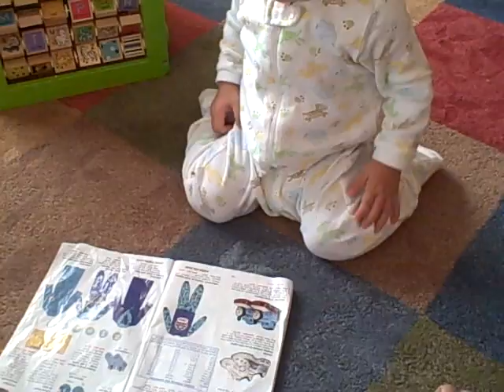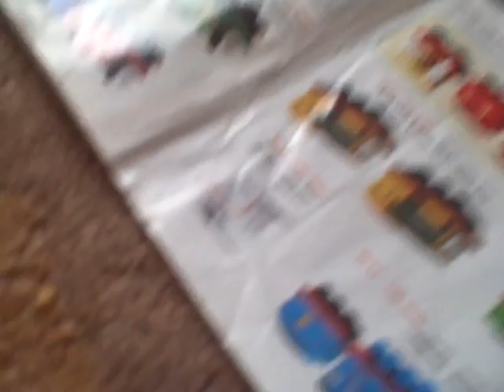Aidan saying words